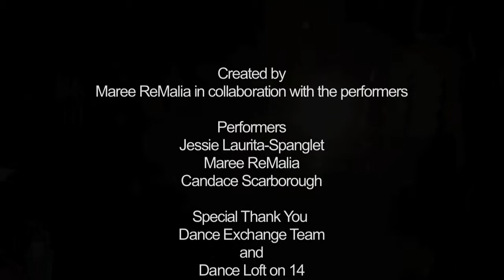Circulation Project, WIP excerpts (2015)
Dance Exchange in the Works
Local Artist in Residence Series

Created by Maree ReMalia | merrygogo
in collaboration with the performers

Performers
Jessie Laurita-Spanglet, Maree ReMalia, Candace Scarborough

Dance Exchange Team & Dance Loft on 14

This work is an experiment with open source material and experiencing how different casts in various places interpret or develop the original trio and the ways in which movement information might evolve based on personal histories and identities, place, and perspective. Performers involved in the project will be invited to use the source material to create their own works with other performers in other settings; participants in the performers iterations will be invited to do the same. The three original works will act as a launching point for additional iterations of the project.

Cast members will consider ideas related to habit, bringing what exists at the margins to the center, and reactivating neglected spaces. This experiment with collective generation and open source material is my way of overtly co-owning choreographed movement with performers through the intentional use of derivation and iteration. These ideas and explorations will offer webs of connection between each cast, yet choreographed products will reflect their varied experiences.